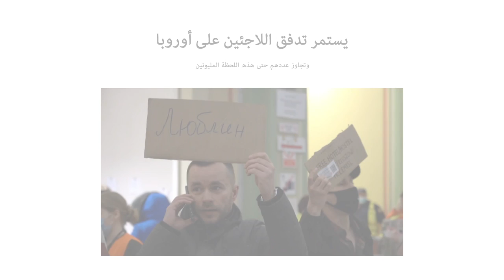ما هي مآلات الصراع في اوكرانيا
في الثامنة بتوقيت القاهرة نناقش هذا الموضوع مع ضيفنا الأستاذ : محمد سعد خيرالله

دعمكم يصنع فارقاً